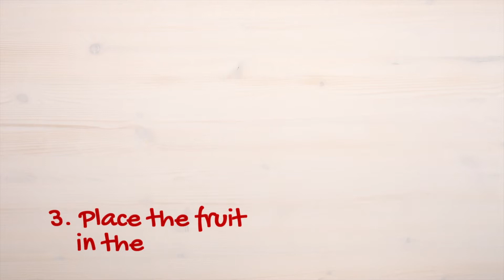Fruit on a stick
Quickly and easily prepared with only a few natural ingredients. The ideal snack for: the office, on the road or just when the appetite is there! Enjoy the delicious recipes from Dole and have fun with the preparation!